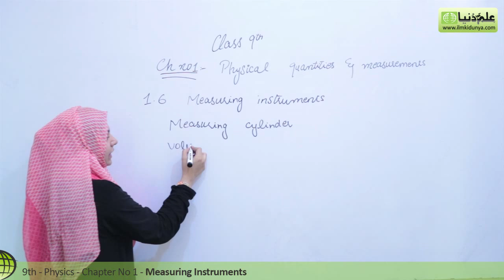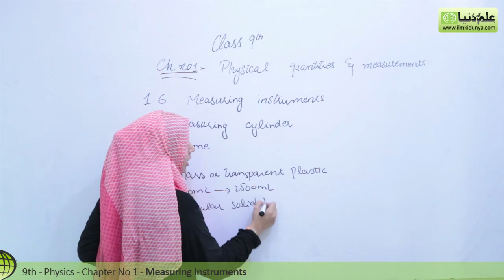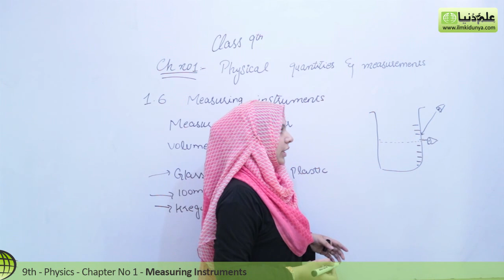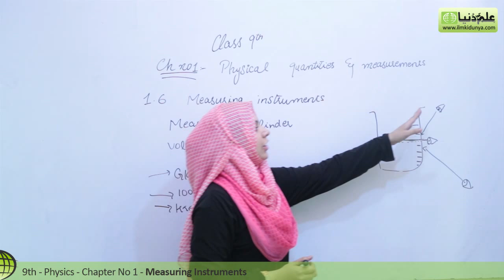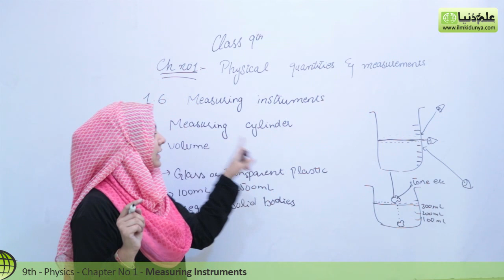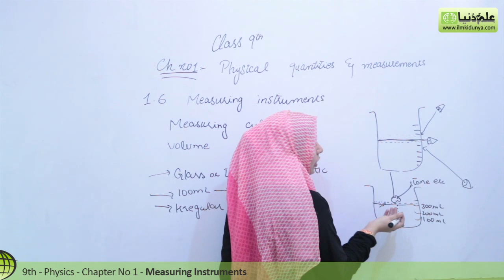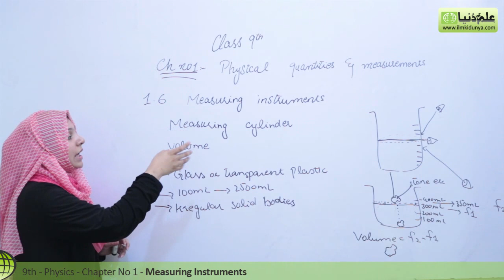Matric part 1 Physics,Ch 1,Measuring Cylinder-9th class Urdu Lecture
ilmkidunya.com has brought to you Lecture of Vaneeza Abbas on "9th Class Physics Chapter 1 Physical Quantities & Measurements.

Topic 1.6 Measuring instruments".

In this video following sub topics have been taught:

- Measuring cylinder